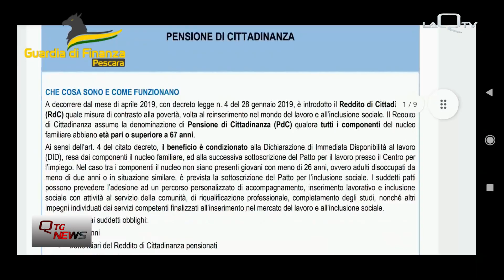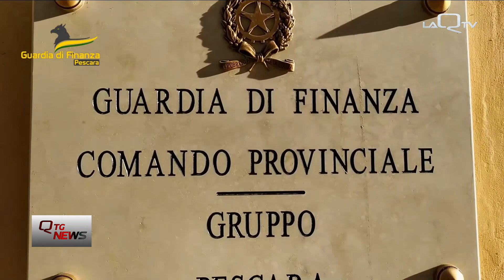PESCARA: GDF I NUMERI DI PLAY THE GAME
I CONTROLLI PREVISTI DALL'OPERAZIONE "PLAY THE GAME" DA PARTE DELLA GUARDIA DI FINANZA DI PESCARA HANNO RILEVATO EVASIONE FISCALE, MERCE CONTRAFFATTA, DROGA, ILLECITI NEI CORRISPETTIVI E NEL PREZZO DEI CARBURANTI